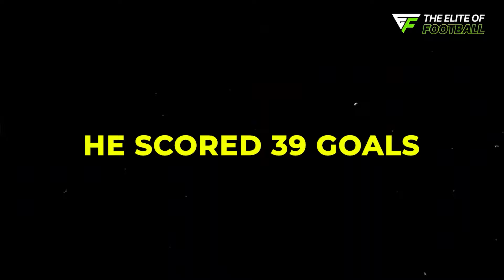How GOOD Was PRIME Neymar Jr?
Prime Neymar Jr., the Brazilian magician who made defenders everywhere feel like they were on a merry-go-round. The one who made you stop whatever you were doing just to watch him play. Before all the controversies, injuries, and drama, there was a version of Neymar that was simply... unstoppable. Neymar had this flair that you just couldn't teach. He would dance past defenders like they were cones in a training session. It was all about those quick feet, unpredictable movements, and that Brazilian swagger. You never knew what he was gonna do next—flip-flap, rainbow flick, elastico—you name it, he had it.

We’ll also try to answer these burning questions:
How good was prime Neymar?
What was Neymar like during his prime years at Barcelona?
How many years did Neymar play for Barcelona, and what impact did he have?
What is Neymar's best goal, and how many goals has he scored in his career?
What was Neymar’s most iconic moment during the "Remontada" against PSG in the Champions League?
What are Neymar's most memorable dribbles and free kicks?
Was Neymar better at Barcelona or PSG?
How does Neymar's time at Barcelona compare to his time at PSG?
Neymar or Messi – who was more impactful at Barcelona?
When will Neymar play again, and how has his injury affected his form?
When is Neymar expected to debut for Al Hilal, and what should we expect?
Why did Neymar leave Barcelona for PSG, and how did it affect his career?
Did Neymar's transfer to PSG mark the end of his peak years?
What is Neymar's best moment in a PSG shirt?
How does Neymar's dribbling style stand out, especially during his time at Barcelona and PSG?
Is Neymar’s performance in the Remontada the greatest moment of his career?
How many goals and assists did Neymar provide during his prime seasons at Barcelona?
How good is Neymar at free kicks compared to legends like Messi and Ronaldinho?
When is Neymar playing for Al Hilal, and what will his impact be in the Saudi Pro League?

Neymar Copa Libertadores,
Neymar Champions League,
Brazilian footballer,
football skills,
football dribbling,
unstoppable Neymar,
iconic Neymar moments,